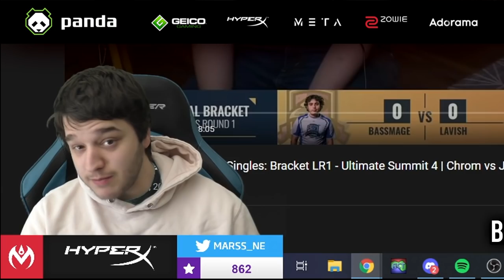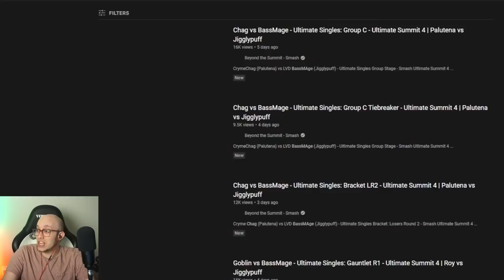IS THIS THE FASTEST GAME IN SMASH ULTIMATE HISTORY?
Smash Ultimate Summit 4 was filled with some of the most INSANE matches we've seen. One match featured Bassmage, a Jigglypuff main, winning a game in 45 SECONDS! Is this the evidence Jigglypuff finally needs to not be considered bottom tier? We got our PROS to weigh in.